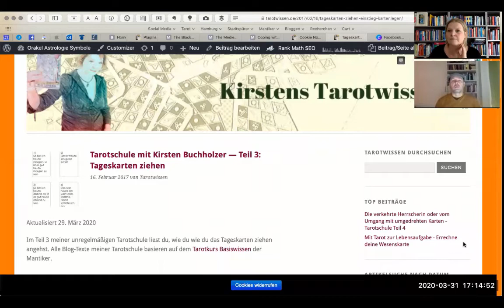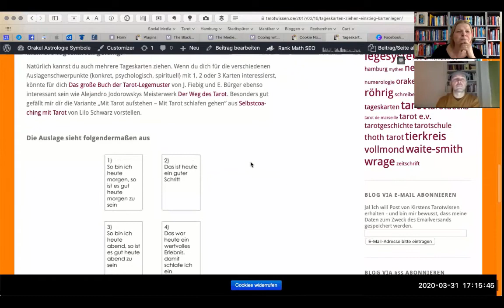Mantische Legepraxis - Tageskarten richtig ziehen mit TAROT, LENORMAND UND ORAKEL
Im Mai 2020 haben sich Kirsten und ROE live auf Facebook über das Tageskarten ziehen unterhalten. Hier findest du einen Mitschnitt.